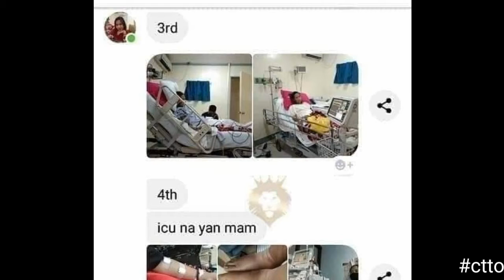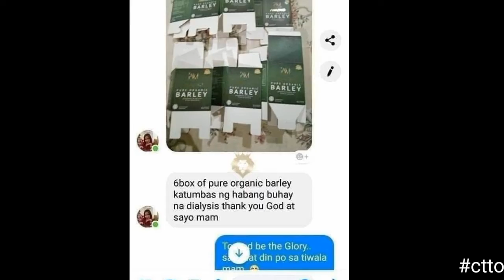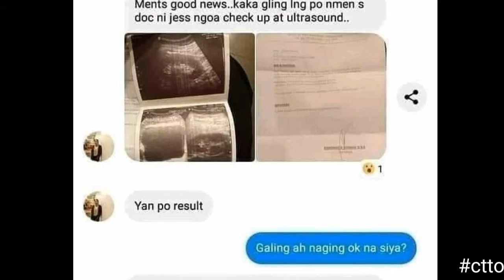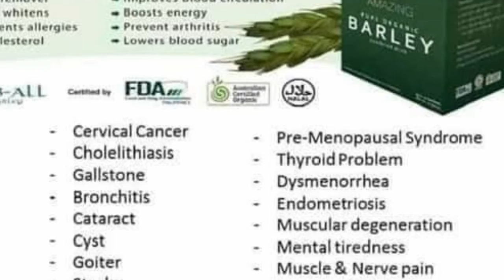MERON KA BANG KIDNEY STONE? BAKA ITO NA ANG MAKATULONG SAYO! WATCH THIS VIDEO!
Our AMazing Pure Organic Barley is the very first Barley that came in the Philippines from Australia where the most potent Barley in the world is located according to studies by Scientists. It is considered as the purest, healthiest and have faster healing effect compared to other Barley in the Market today.

Do you know that Pure Barley is suitable for people who are suffering from:
✔ Hypertension
✔ Heart Disease
✔ Kidney Disease
✔ Diabetes
✔ Stroke
✔ Cancer
✔ Arthritis / Rheumatism / Gout
✔ Asthma
✔ Ulcer / Hyper-Acidity
✔ Sexual Impotence
✔ Infertility
✔ Liver Cirrhosis / Fatty Liver
✔ Gallstone
✔ Goiter
✔ Psoriasis / Skin Disease / Acne and other allergies
✔ Dysmenorrhea
✔ Myoma
✔ Constipation
✔ Anemia
✔ Asthma
✔ Pneumonia
✔ Rhinitis
✔ Overweight
✔ Migraine
✔ Bad Breath / Halitosis
✔ Dengue
✔ Insomnia
✔ Anorexia
✔ Thyroid Problem
✔ And other degenerative diseases

Try taking our Pure Organic Barley everyday. You have nothing to lose, but health to gain.